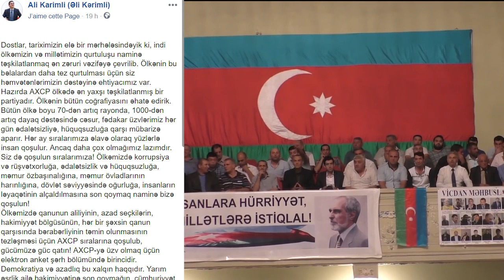"AXCP-yə üzv yazılın"-Əli Kərimli çağırış etdi